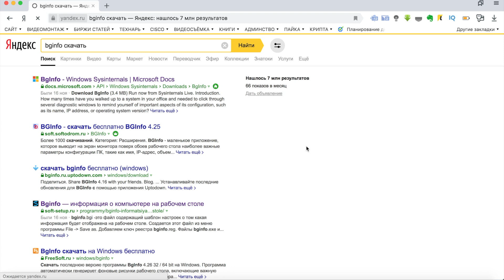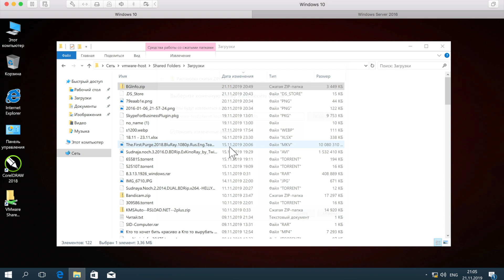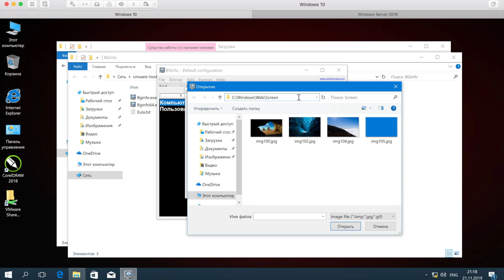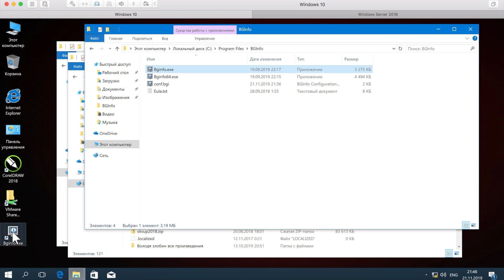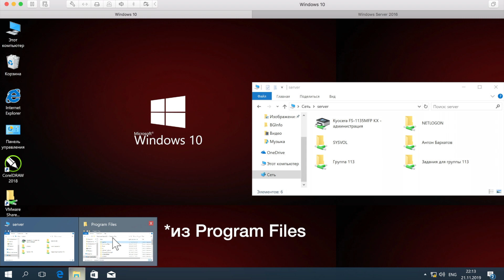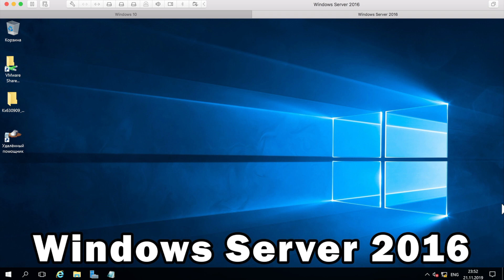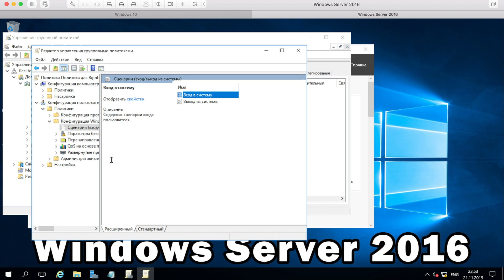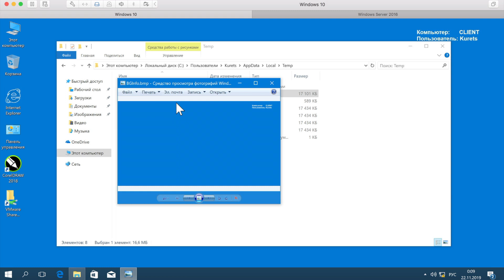Настройка BgInfo. Информация о ПК на рабочем столе Windows 10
Zip File, мои юные любители сисадминства. Нынче мы будем рассматривать полезнейшую программу BgInfo. Данная софтина позволяет выводить на экране каждого пользователя в сети информацию о его компьютере. IP-адрес, MAC, имя учётной записи, название домена и т.д. Зачем спрашивается это нужно? Скажем так, если вы админите крупную организацию, а я с недавних пор тружусь в конторе, где суммарный парк – 200 машин, сто из которых находятся конкретно мод моим началом, возникает потребность в оперативной технической поддержке.